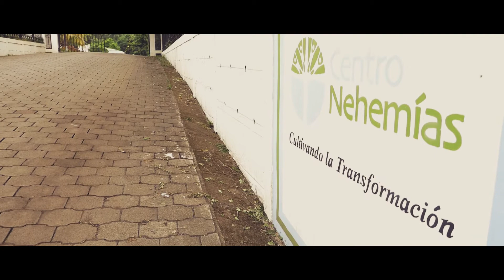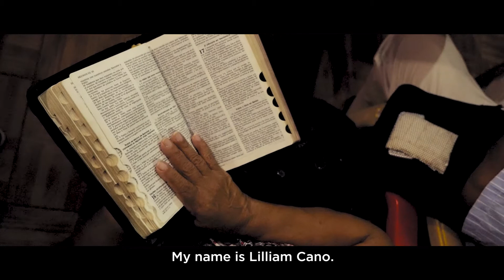Church Friendships Nicaragua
Friendships between churches leads to learning, understanding, and a closer family of God.